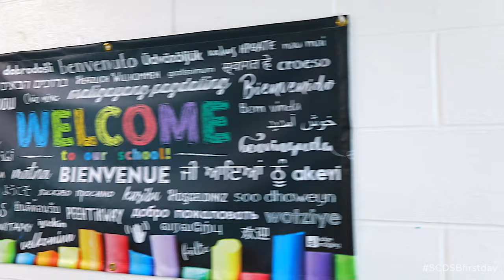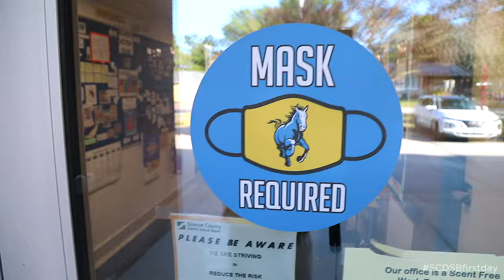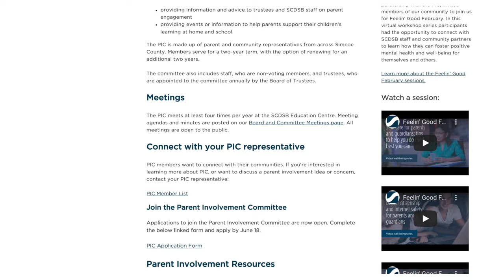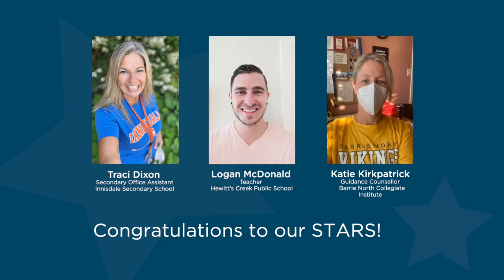SCDSB News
Welcome to the SCDSB News, a monthly video featuring news and highlights from across the SCDSB! This month we’re focused on the return to school and all of the excitement (and nerves!) that came with it!